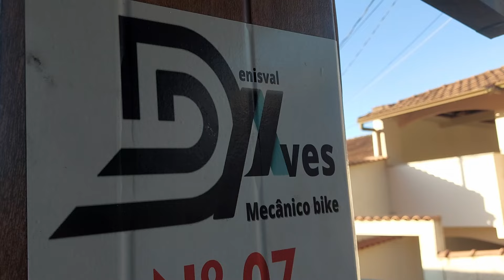REVELANDO NOVO APOIADOR + CUBO NOVATEC + PNEUS MTB para ATACAMA SPIRITS - Cara de Barro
Trago três novidades incríveis para vocês. Vou precisar da ajuda de vocês para escolher os pneus ideais para a corrida de MTB Atacama Spirits. Além disso, vou revelar um novo apoiador que chegou para fortalecer nosso time. E, por fim, vou explicar por que decidi trocar meus cubos antigos pelos novos cubos Novatec. Vamos nessa!

Siga no Instagram: @educaradebarro

• Luz Traseira Freio/Diurna/Noturna
• Fogareiro SETUP
• Edição e Gravação Mouse Pad
• Fone de Ouvido
• Placa de Vídeo Edição de Vídeos até 4K
• LED RGB 1 LED RGB 2